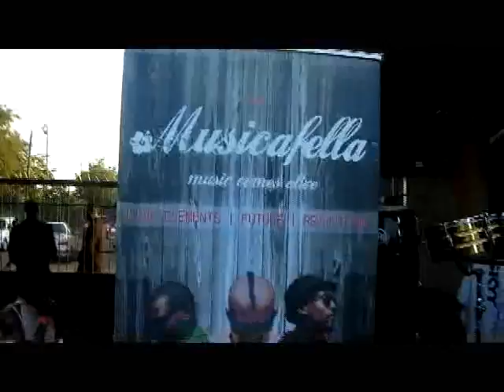Musicafella - Live @ Wine Tasting - Jack Budha [Mamelodi]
Music Comes Alive